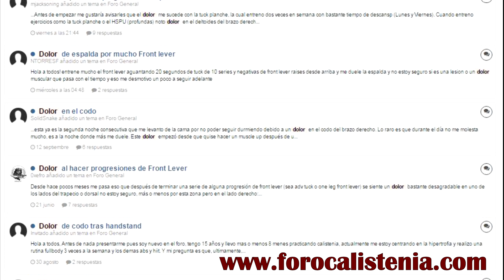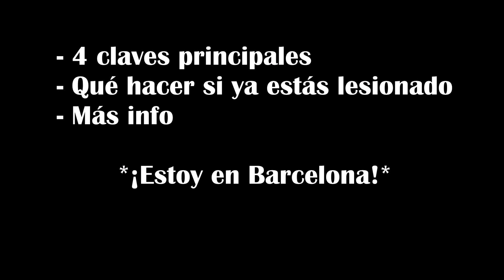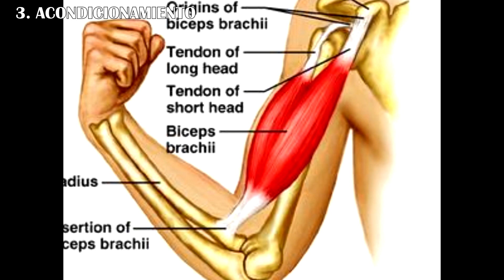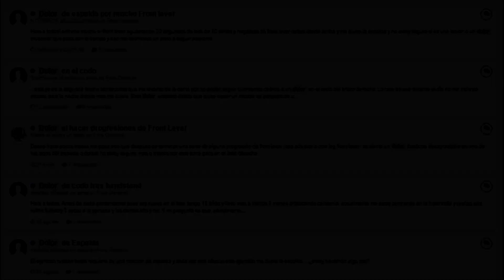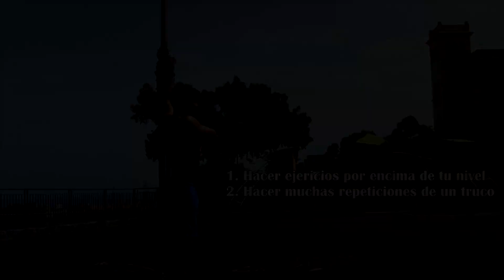GUÍA DEFINITIVA SOBRE DOLORES Y LESIONES - Calistenia y Street Workout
Cómo evitar lesiones y dolores, qué hacer cuando ya te has lesionado. Veremos cómo hacen los gimnastas de élite para evitar lesionarse y asegurarse de tener una carrera sin contratiempos.

En el Blog añado información a todos los vídeos y además publico artículos extra

En el Foro podrás preguntar lo que quieras, aprender con nuestros compañeros calisténicos, ver nuestros entrenamientos y publicar los tuyos

En Facebook publico noticias, fotos y contenido extra: Yerai Street Workout

En Twitter adelanto información sobre futuros vídeos y comento noticias del día a día: @yeraialonsowork

En Instagram publico fotos de mi día a día y vídeos de mis últimos movimientos: @yeraialonso

En snapchat publico adelantos de los vídeos y momentos de mi día a día: yeraialonso